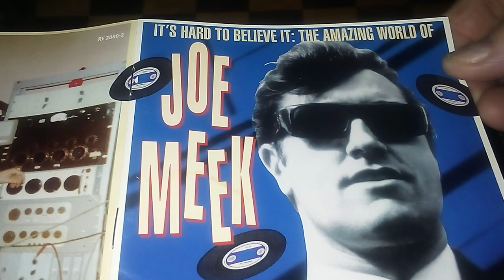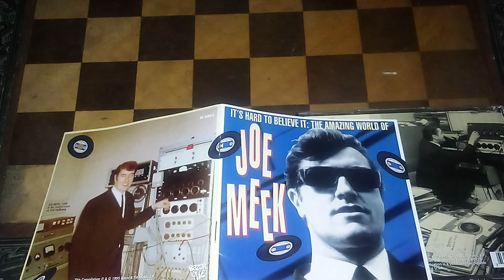TELSTAR by The Tornados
Winter 1962, I'm gazing out the window on the third floor of a tenement at the snow covered roof tops glistening in the sunlight.  A fire truck pulls up in front of the tenement and the firemen jump out with snow shovels and dig out the fire hydrant.  Suddenly my ears hear a rolling noise coming out of the radio followed by a space age sonic sounding organ...Transfixed, I turn my full attention to the song that ends as it began, with that unidentified rolling distorted sound...It was the Tornados playing Telstar...I remember it like it was yesterday!